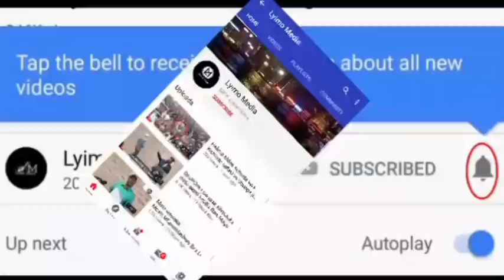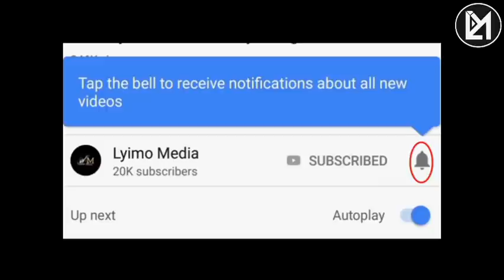Gafla!Waziri Mkuu amuibukia Tundu Lissu Nakumpa Onyo kali!